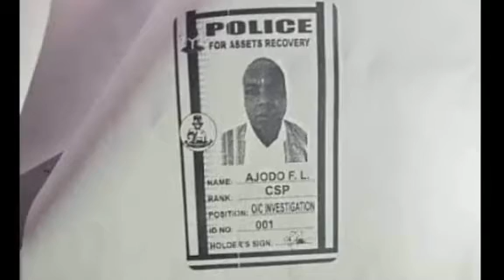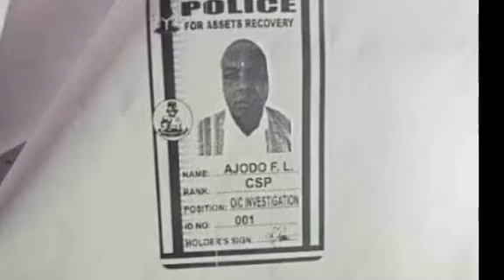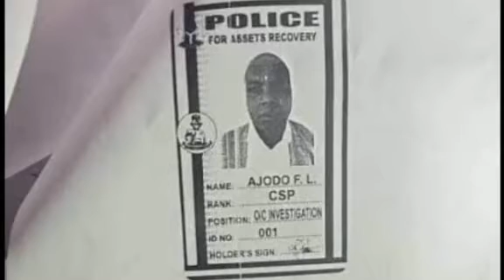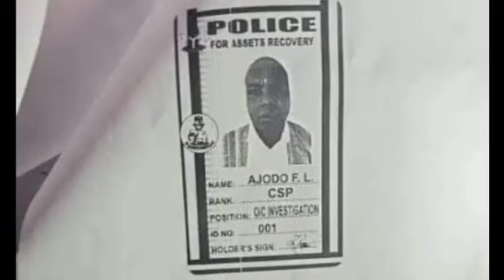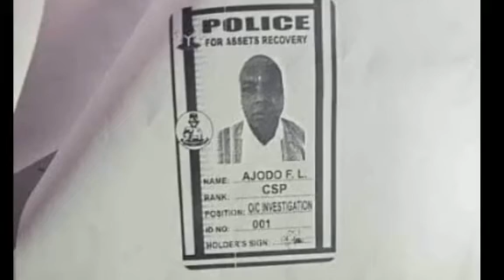Fresh Evidence Against Malami The AGF As Police ID Card Exposes MALAMI.... .